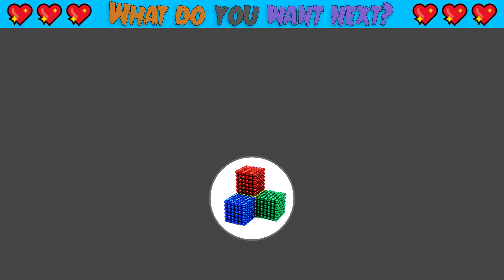DIY - How To Make Tesla Cybertruck From Magnetic Balls (Satisfying) | Magnet World Series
DIY - How To Make Tesla Cybertruck From Magnetic Balls (Satisfying) | Magnet World Series #85

Hello my friends, today i make tesla cybertruck from magnetic balls.

I made Tesla Cybertruck and test glass. My glass not crash, it is perfect !

The Tesla Cybertruck is an all-electric battery-powered light commercial vehicle in development by Tesla, Inc. Three models have been announced, with range estimates of 250–500 miles (400–800 km) and an estimated 0–60 mph time of 2.9–6.5 seconds, depending on the model. - Wikipedia -

Let's go my friends, let's watch and feel satisfying with my video !

Magnet World is channel for who love magnetism and magnet science
The magnetism has always intrigued me. The strength of the magnets is scientifically explainable but there's something "magical" about its interaction with the world.
Magnet World will build famous constructions in the world.
Our channel also help people fall asleep with asmr sound from magnetic balls collision.

my glass better than tesla glass